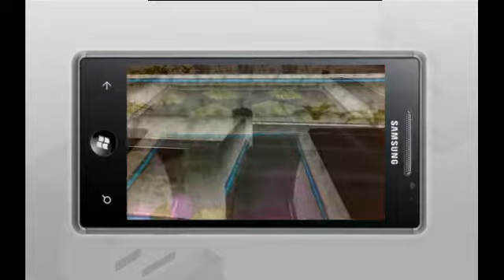Unhandled Exception Mobile - DAVE - UK (Imagine Cup 2011 Game Design Entry)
Imagine Cup 2011 Game Design Semi Finalist.